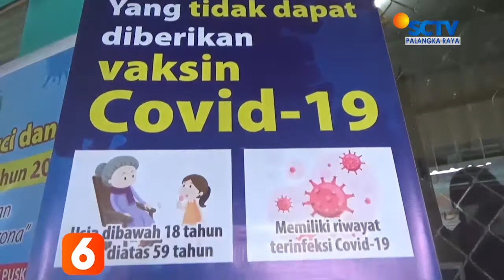KOTIM - PETUGAS PELAYANAN PUBLIK AKAN DIVAKSIN COVID-19